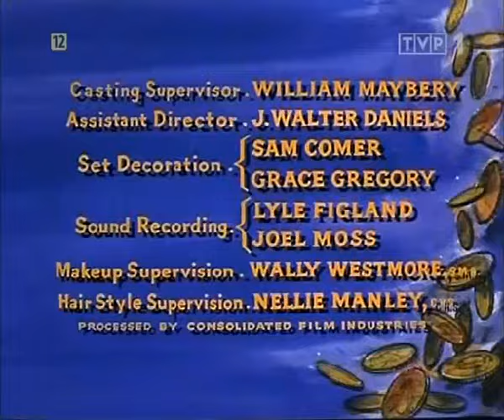Bonanza 118 PL (s4e18)